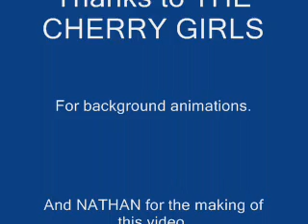BEE GEES TRIBUTE 'STAYIN' ALIVE U.K. SING ACCAPELLA.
Stayin' Alive U.K.-Top Tribute to The Bee Gees sing 50s classic Lollipop accapella-style. Look out for the Cherry Girls in the background and raspberry ending courtesy of Mo lookalike Alan.